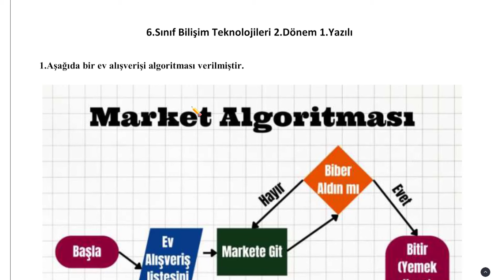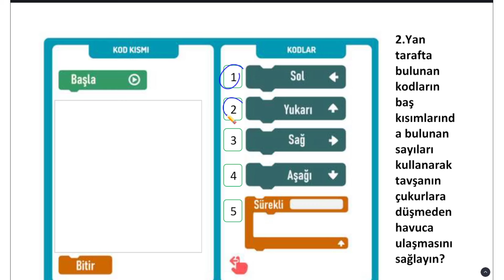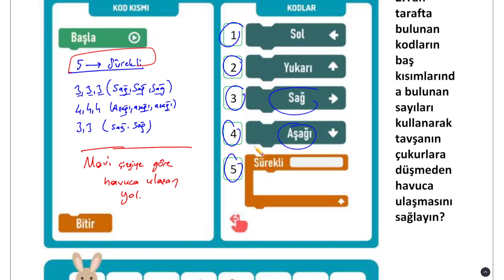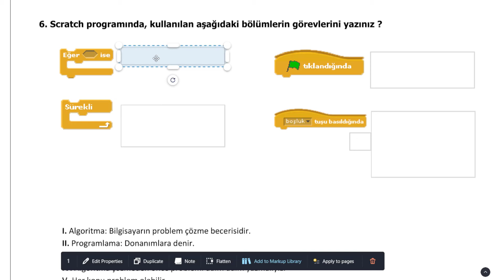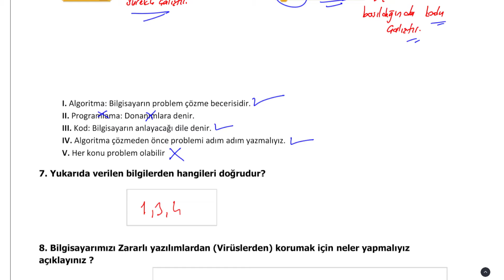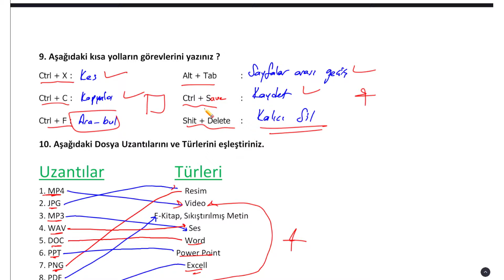6.Sınıf Bilişim Teknolojileri 2.Dönem 1.Ortak Yazılı 2023 2024 Açık Uçlu Sorular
6.Sınıf Bilişim Teknolojileri 2.Dönem 1.Ortak Yazılı 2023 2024 Açık Uçlu Sorular